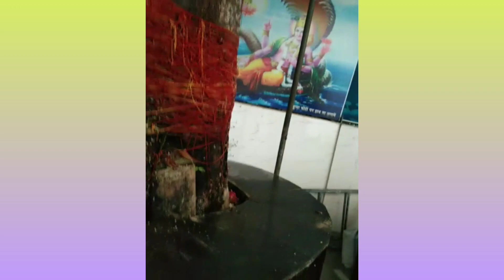சிவன் மாரியம்மன் கோயில்கள் 2